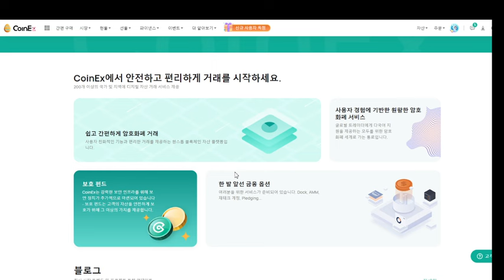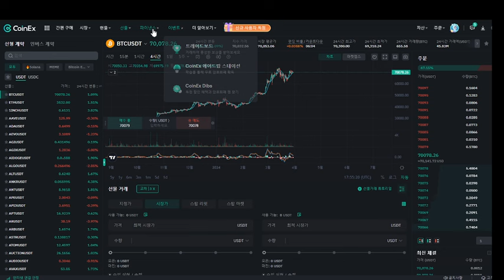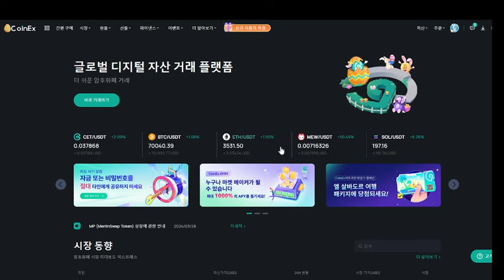CoinEx 신규가입자 100USDT 에어드랍